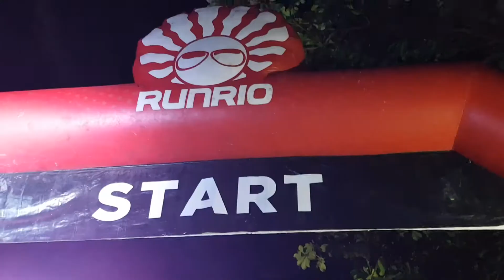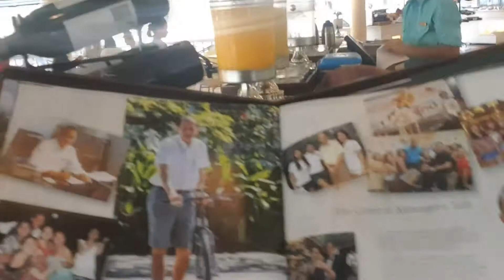Run Rio 32km Cebu 5.6.2018